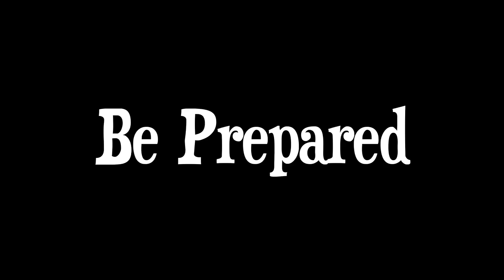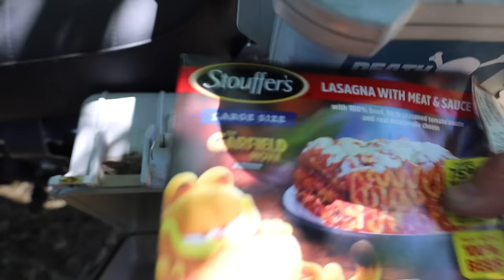Why you should always be Prepared on a Motorcycle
Sign up for Harness and help forgotten angels with your spare change from debit card purchases!